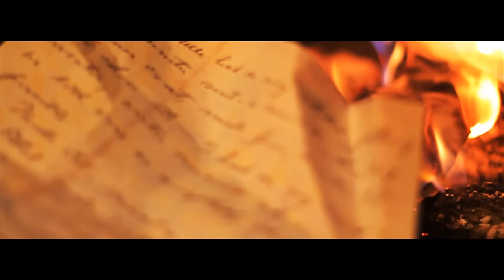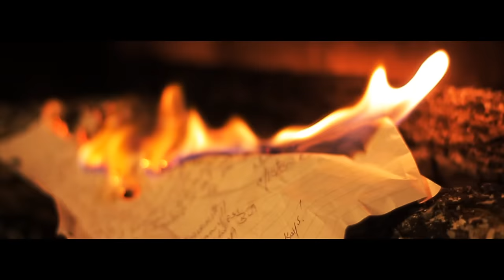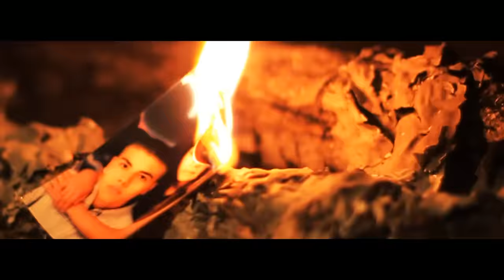Snow Tha Product - Til Death [Official Video]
"Til Death" by Snow Tha Product  Produced by Essay Potna